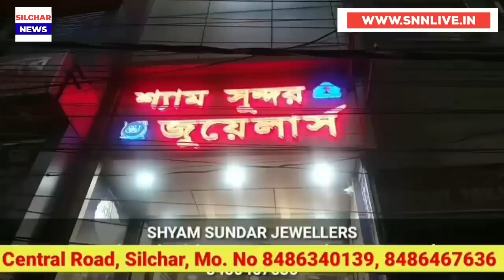লাভেই লাভ, নতুন নতুন প্রকল্পে লাভ পাবে আসামের জনগণ | Assam news today | Silchar news today | Krishna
লাভেই লাভ, নতুন নতুন প্রকল্পে লাভ পাবে আসামের জনগণ | Assam news today | Silchar news today | Krishna Kanta Sinha news today